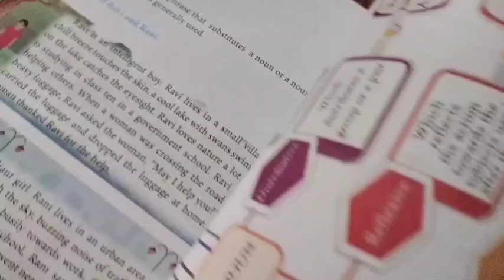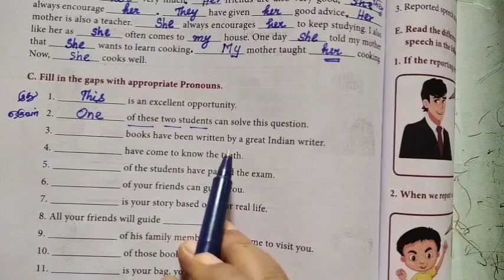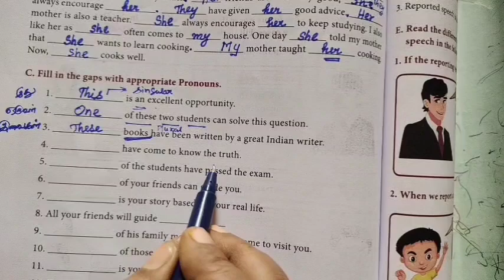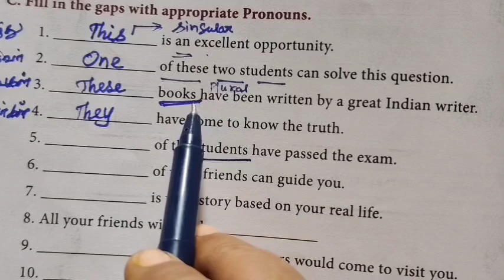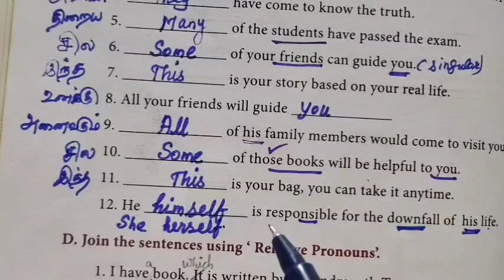TN 10th English 🔗⬇️ Tech Bloomers Page-143 Pronouns Book exercise B and C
TN 10th English 🔗⬇️ Tech Bloomers Page-143 Pronoun Book exercise B and C  ‎@Gomathidharmarajan

TN 10th English Unit 5 Tech Bloomers
Page -143 Fill the gaps with appropriate Pronouns 🔗⬇️✅